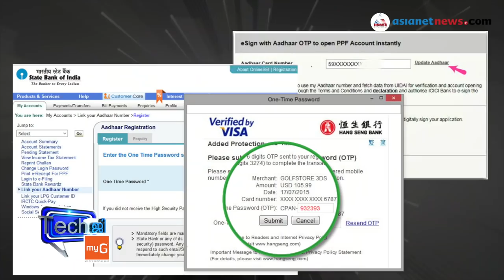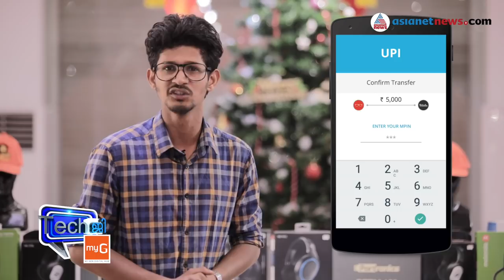Follow these tips and you can minimize the risks to your bank safely online | MyGTechG